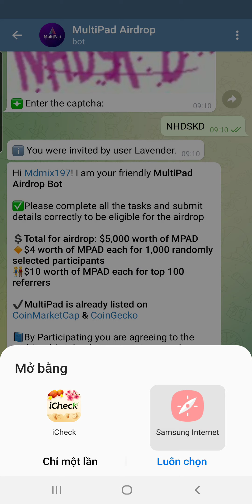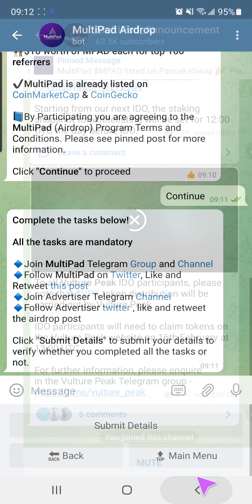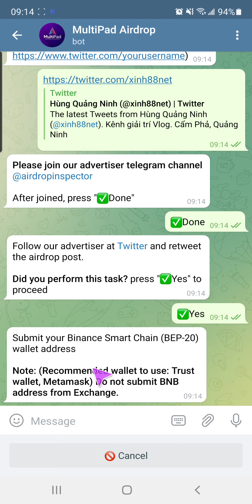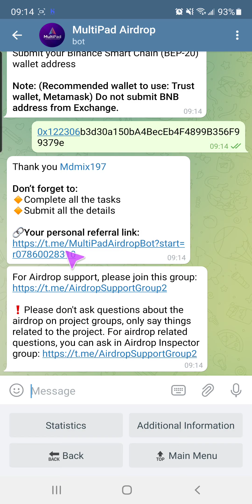Airdrop Nhận Random 4 $MPAD Từ Dự Án MultiPad | Kết Thúc 28/2 | Thế Hùng Crypto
⚠️Lưu ý: Tất cả các dự án được chia sẻ trên kênh đều miễn phí 100%
Mọi người không nên đầu tư hoặc gửi bất kỳ khoản phí vào dự án